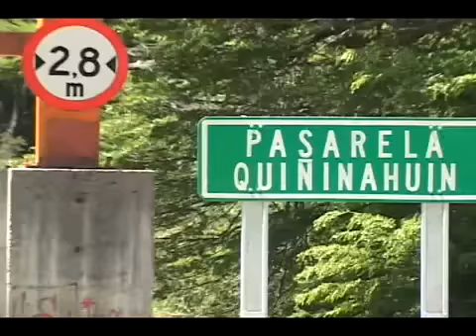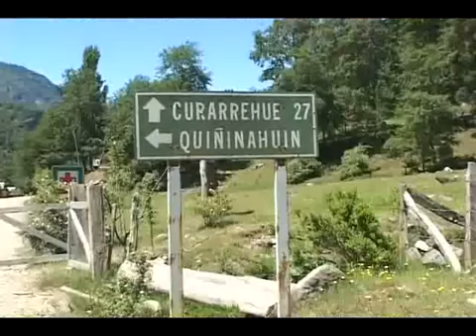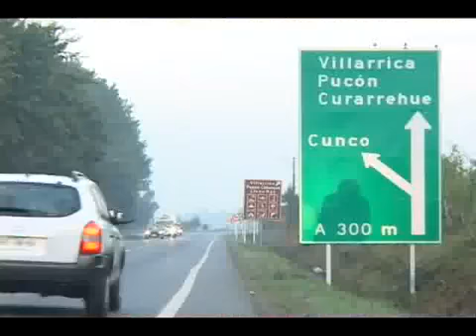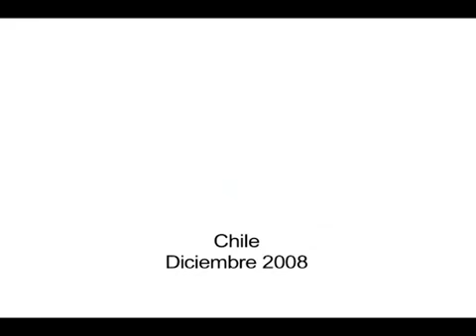Proyecto Cooperativas Ngen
Agricultura Familiar Campesina: a partir de Federación de Cooperativas Ngen, se construyen redes comerciales en la Araucanía.